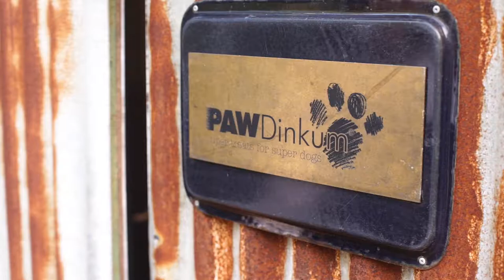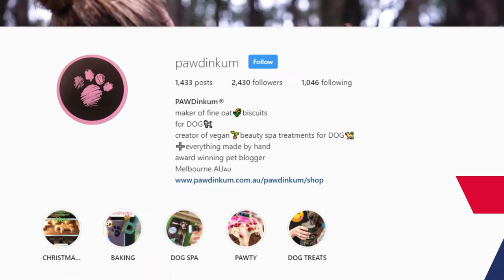Faces of Small Business: Fiona Rigg from PAWDinkum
PAWDinkum is the brainchild of one of Australia’s most successful food stylists and recipe developers, Fiona Rigg. From her purpose-built kitchen in Red Hill on the Mornington Peninsula, Fiona creates handmade organic dog treats that combat common canine problems like stinky breath, lacklustre coats & joint pain. Through a connection made by Global Victoria, Fiona now exports her dog treats to Japan.

Here are her top 4 tips for small business growth:
1. Smart packaging
2. Create and connect online
3. Sample gifts
4. Pop-up demonstrations